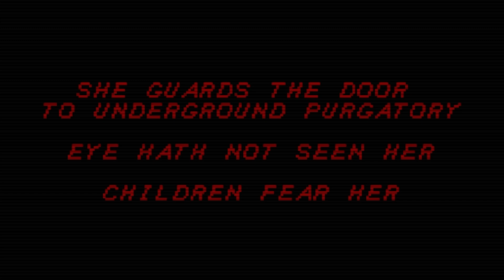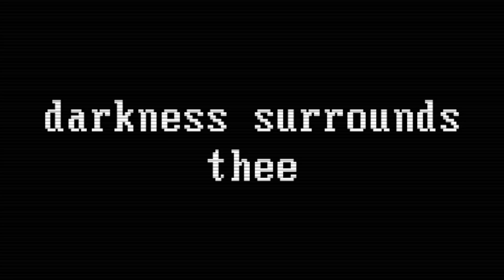CHAPTER 2 IS CRAZY | FAITH: The Unholy Trinity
Chapter 2 was a great chapter! Favorite parts were navigating the sewers to find the cult. Hope you all enjoy Chapter 2 of Faith The Unholy Trinity!

Editor: Adyogesh & Myself
Thumbnail Creator:

Looking for game keys at a lower price? Checkout AllKeyShop using my link, it's a great way to support me!(Be sure to change to your currency type)

Timestamps
00:00 Intro
00:27 Edit
10:17 Outro